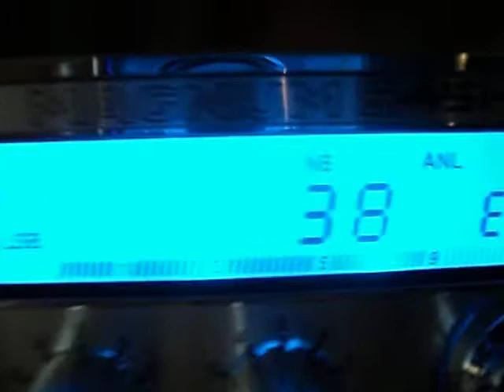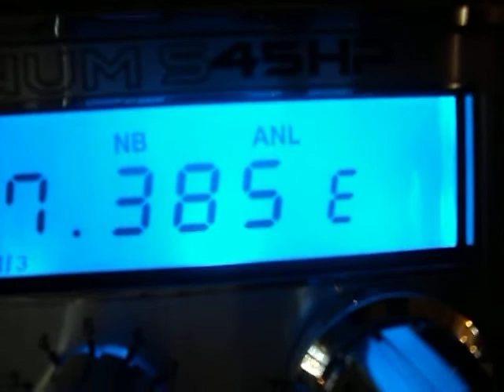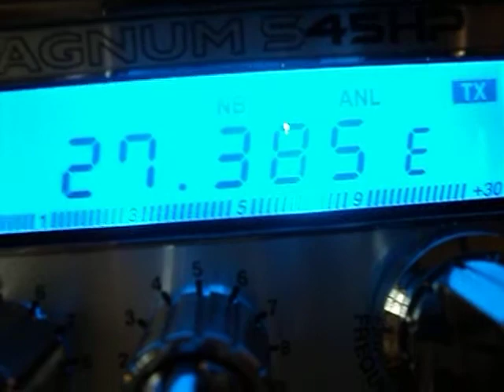Number 1 Texas To 613 Boston "dirtyjob"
Unit 1 in Texas using a Deltaforce To 613 Boston using my Omegaforce